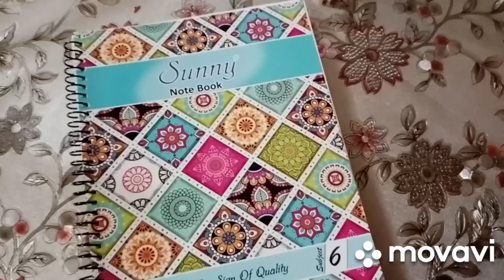ramadan special recipe/iftar special recipe/crispy snacks recipe for ramadan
salaam
welcome to my channel I am an artist and I love ART.In this channel I share my ideas.My ideas about mandala art,painting , sketching, mehindi art, makeup and hairstyle , embroidary and handicrafts (e.g foam sheet, dough art, jute work, dry arrangement, stocking net etc)If you like handicrafts ,mehindi designs, paper work and crafts with waste material this channel is absolutley for you.